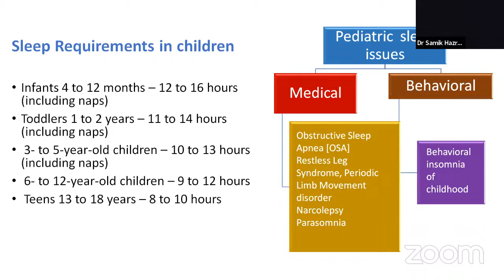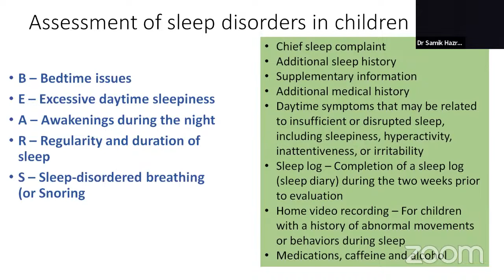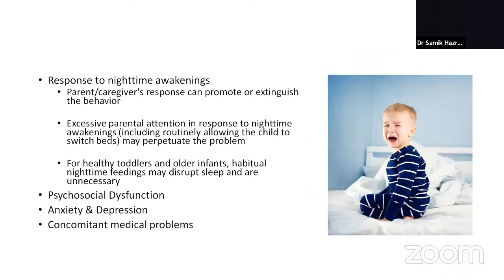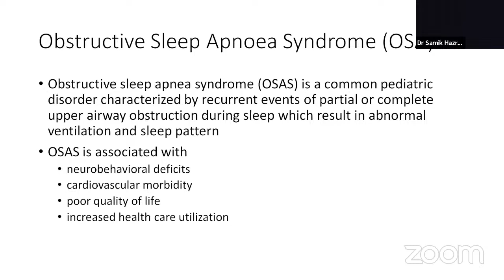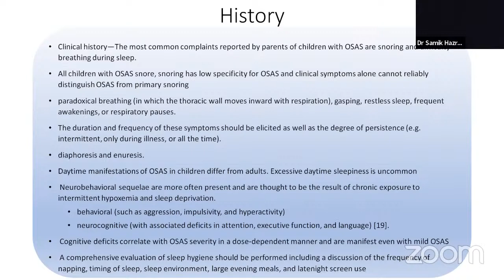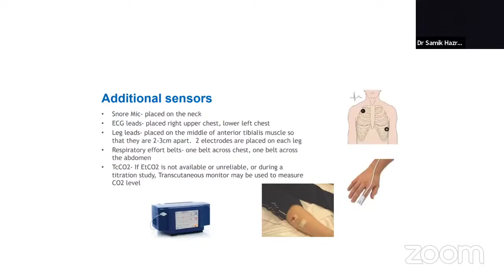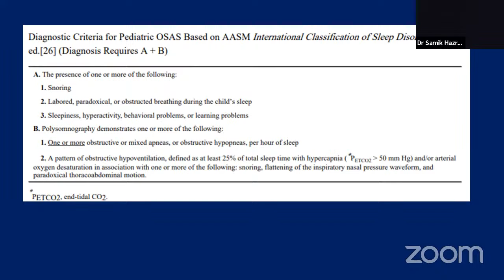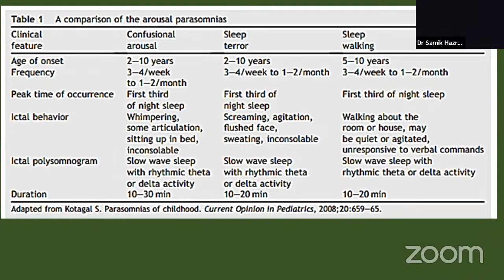Overview of Pediatric Sleep Disorders by Dr Samik Hazra